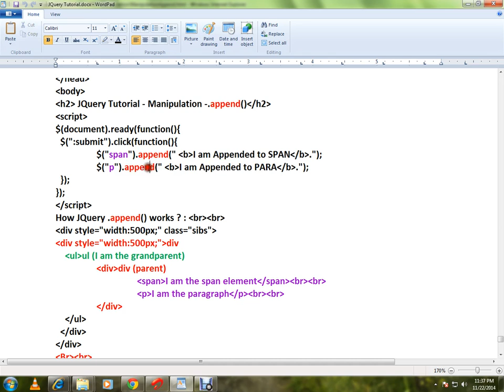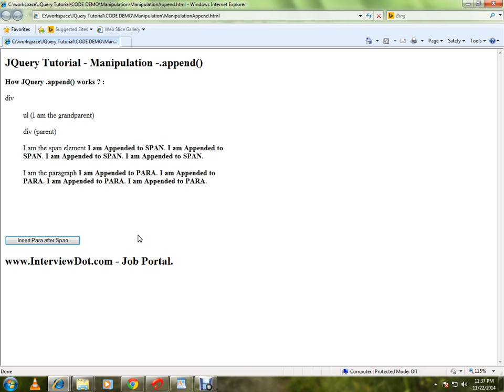APPEND METHOD IN JQUERY DEMO TAMIL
to get notifications. APPEND METHOD IN JQUERY DEMO TAMIL